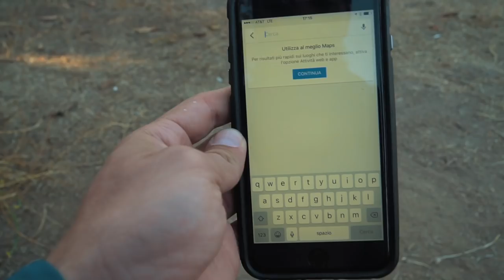RIPARTITO DA SAN FRANCISCO | Viaggiare a Piedi | California | Vlog 59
TELECAMERA 🎥

ATTREZZATURA TECH
IL DRONE

ATTREZZATURA TECNICA